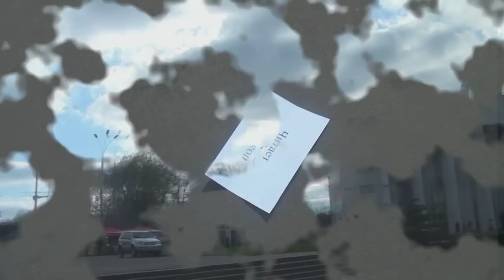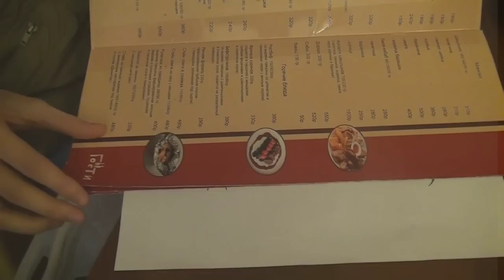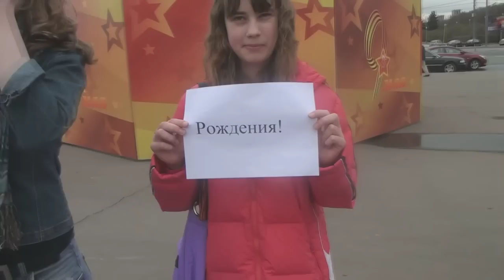Не Секте! ВСЁ нравится в Тане (Поздравления с ДР)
!!! это  второе видео - (доработанное чуть чуть)!!!
1 мая 2011 - официальная встреча Не Секты в Москве
мы решили записать Поздравления для Тани Шилиной  (из Бригады У)
у неё День Рождение 3 мая, было очень дружно и весело на встрече!
(10 мая так же в малом составе Мы Приходили к Тане на Европу Плюс и Поздравляли с Днём Рождением и 10 мая было ДР у Веры (продюсера))
людей набралось достаточно + в других городах была встреча Не Секты и из других городов нам присылали видео с табличками.
К сожалению так получилось -это ВИДЕО (хотя и с большим опозданием) выходить в день - когда Таня нам сообщила (в Твиттере), что она уже не работает на Европе Плюс.
Но всё равно НЕ СЕКТА Посвящает это видео тебе Таня =)
Мы Тебя Любим Таня Шилина =)
Всем спасибо кто пришёл на встречу Не Секты, и тем кто делал и присылал видео, да и всячески помогал в создании этого видео-поздравления